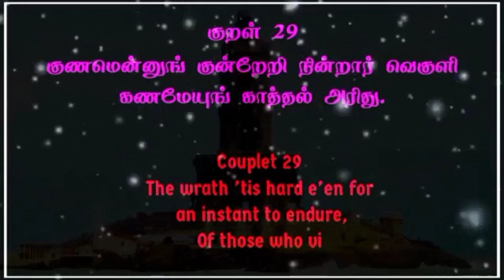திருக்குறள் thirukkural 29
திருக்குறள்  நீத்தார் பெருமை

The Greatness of Ascetics

அதிகாரம்  3
 T-shirts books links available in description

Tamil & English

Text with audio

My channels

Support as